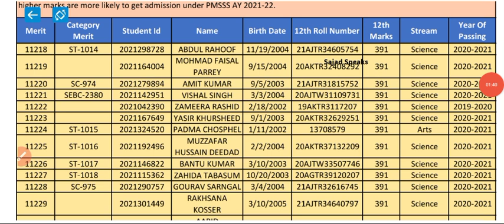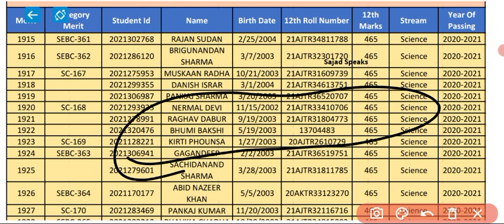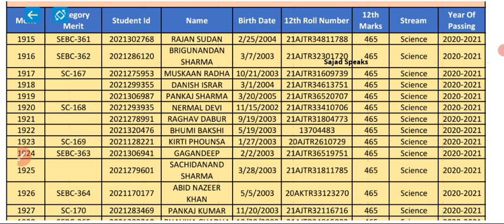PMSSS 2022 Next Step Now As Registeration Link Closed.